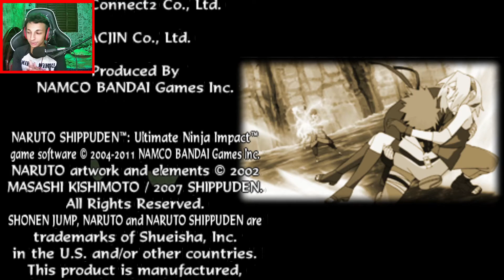SASUKE VS NARUTO !! NARUTO ULTIMATE NINJA IMPACT - PARTE 17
PESSOAL META DE 500 SEGUIDORES EMTAO SE VC GOSTA DO CONTEUDO MANDA PARA OS AMIGOS
BORA CHEGAR AOS 500 SEGUIDORES VLW

LIVES TODOS OS DIAS NO FACEBOOK

ME SEGUI LA NO ISNTA

COMPARTILHA E CLICA NO BOTÃO DO FACILAO PRA SEGUIR VLW

TAMO JUNTO